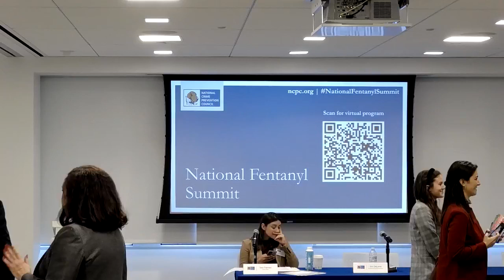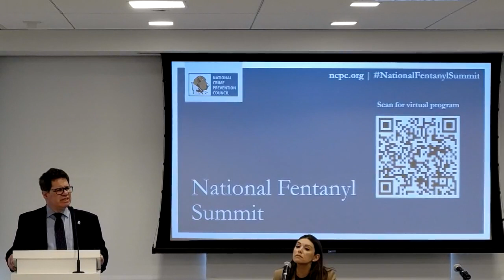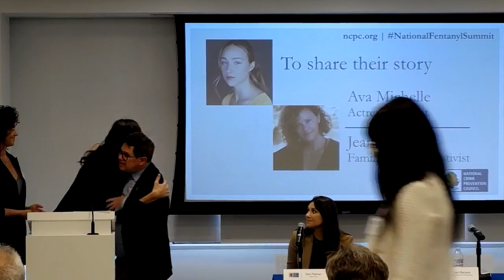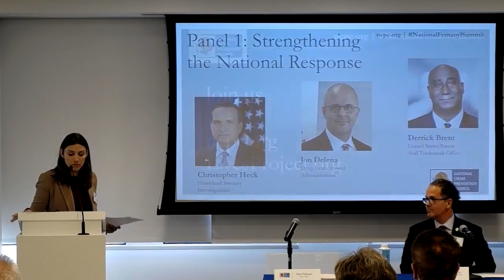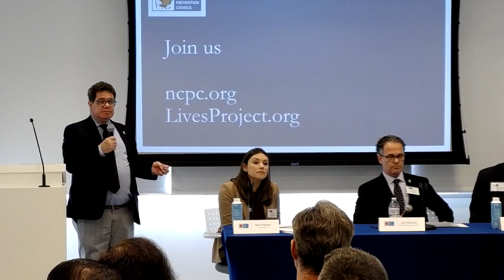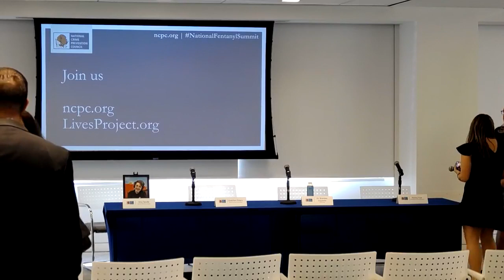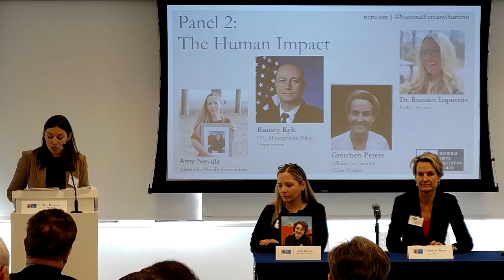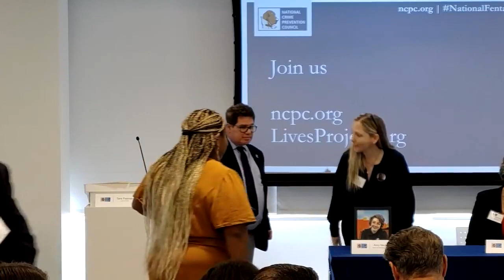National Fentanyl Summit — Oct. 19, 2022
For the first time ever, government officials, activists, and nonprofit leaders came together to raise awareness on the growing fentanyl epidemic. The National Crime Prevention Council brought together these vital partners to cultivate solutions that save lives.

Fake pills containing lethal amounts of fentanyl are fueling a surge in deaths across America. Among teenagers, fentanyl poisoning has become one of the leading causes of fatalities over the past year.

The Oct. 19 event featured speakers from the Drug Enforcement Administration, Homeland Security Investigations, the United States Patent and Trademark Office, SAFE Project, Alliance to Counter Crime Online, D.C. Metro Police Department, and the Alexander Neville Foundation.

To increase public attention to the crisis, The National Crime Prevention Council joined with actress Ava Michelle to launch The Lives Project – a digital remembrance quilt to honor those lost to the drug. Ava and her mother Jeanette lost their brother and son Devon Michael Cota to fentanyl poisoning in 2021. Cota’s patch was displayed during the event as the family shared their story.